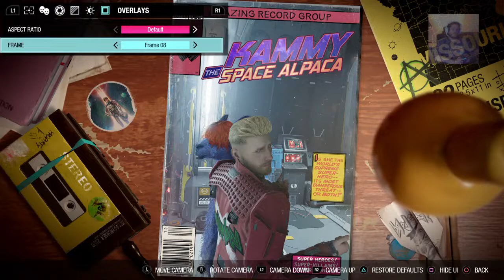But where's the blue llama |Guardians of the Galaxy pt6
hey, welcome home weary internet traveler. im shaggy. I stream and get drunk. and play games and high. and ramble, and that's it.

have a good time. thanks for stopping by, okay. Thanks, bye.